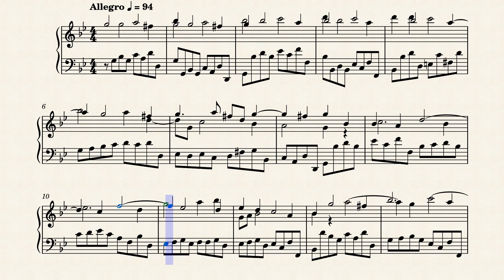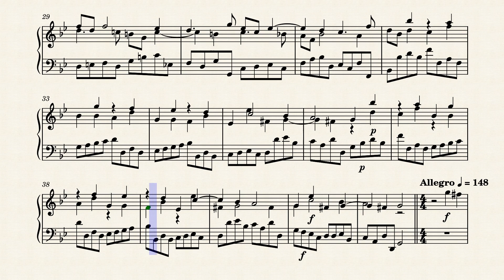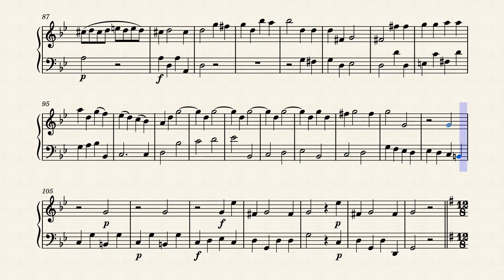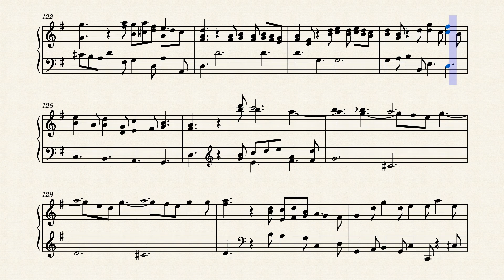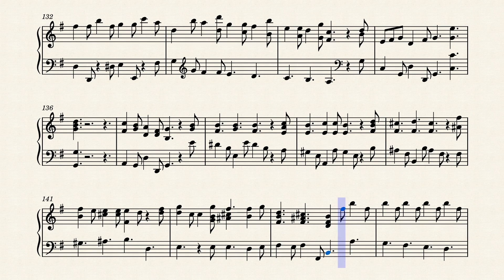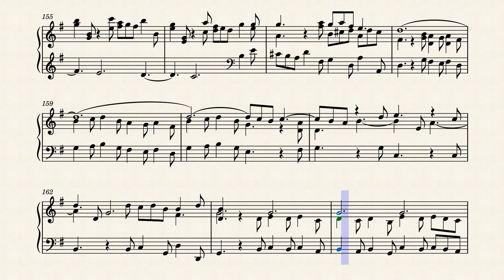Frammenti dal Concerto di Natale di Corelli